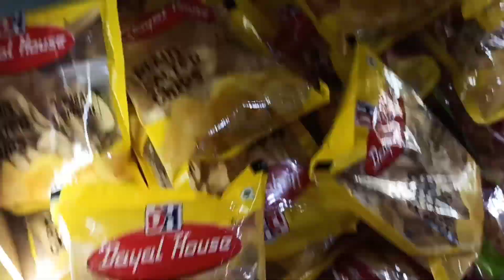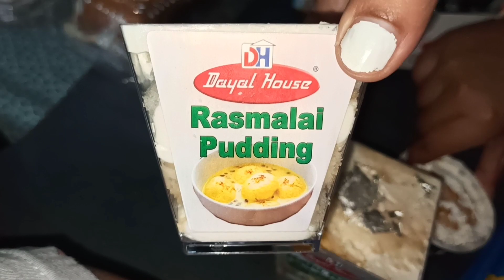Birthday Ki Shopping And Tyari Suru | New Bakery Shop | Arbi Ko Boil Karne Ka Traditional Tarika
Hope you enjoyed watching my vlog thank you🙏

Hello friends,
                      My name is vijaya laxmi biswas and welcome to my channel Vj's Wonderlife😊.I am a house wife and a mother, my husband is a government service person.I try to represent my lifestyle and beautiful life events through my videos and vlog.
❤️️If you liked this video or found it helpful, do not forget to click Like and Subscribe to support me ✨turn on the notification bell icon and be the first to watch my videos!

music used in this Vlog is from:-

Song: Into The Light Music composed and recorded by Oak Studios.

 hindi vlogs
 indian family vlog
 indian housewife daily routine indian youtuber
 life indian mom daily routines
 middle class family vlogs daily
birthday ki shopping shuru
 little shopping blog
 daily vlogger
 family vlog
Arabi ki sabji ko bail Karne Ka Tarika
lifestyle vlogs
near by bakery shop in akhnoor